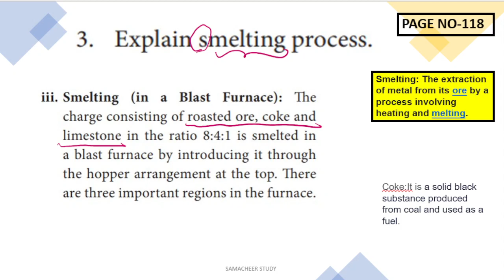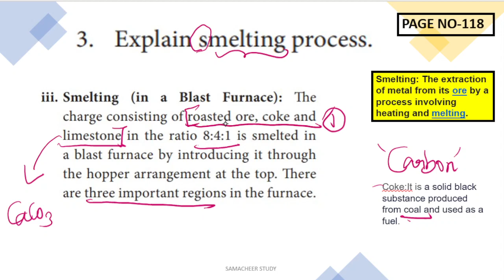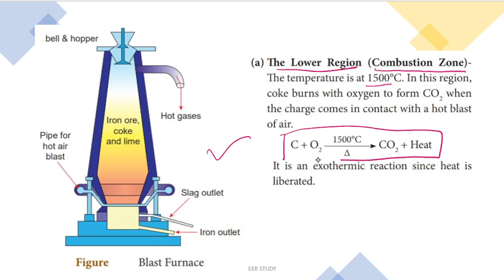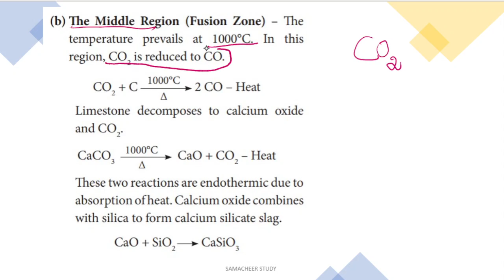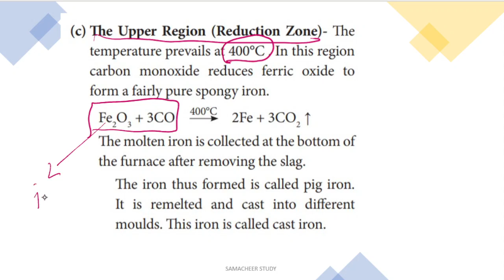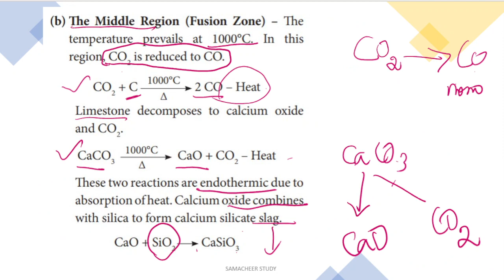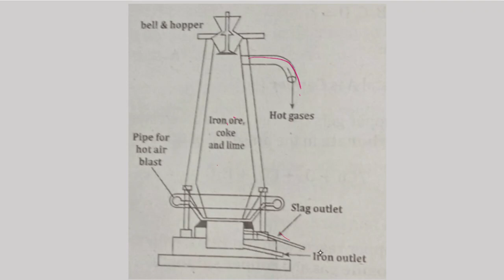10th science chemistry long answer question no-3|unit 8 periodic classification of elements Smelting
10th science chemistry long answer question no-3|unit 8 periodic classification of elements Smelting
3.Explain smelting process.